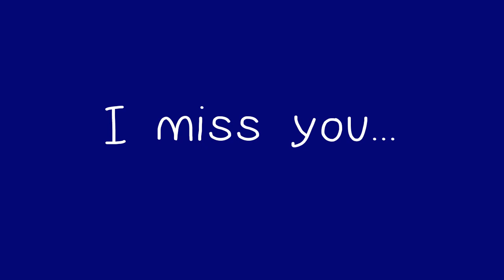Yeah Yeah Yeah|Vent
Here's a video for my dad

He's supposed to be 34 years old today (July 15th)

I wish I could see him one last time..

I miss you dad...I love you..

-Kay